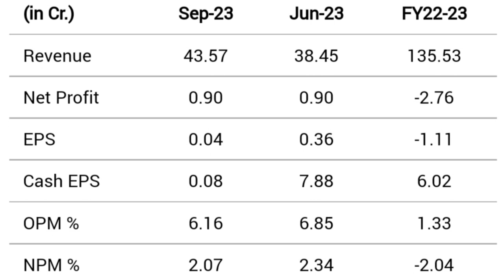AKSHAR SPINTEX LTD share latest news 💥 bonus share revised record date update complete details